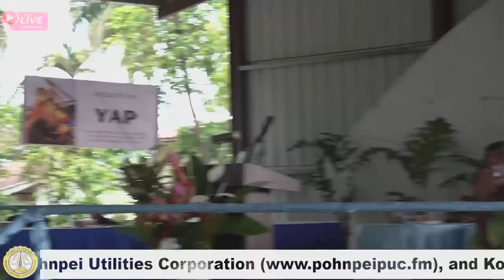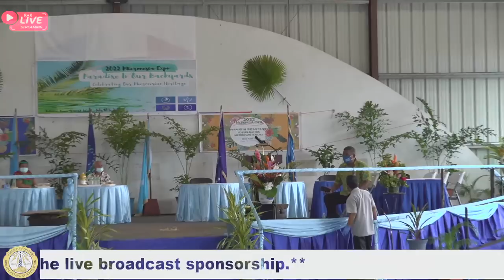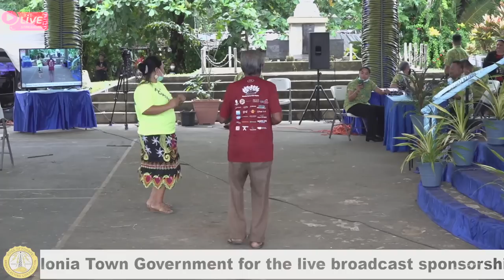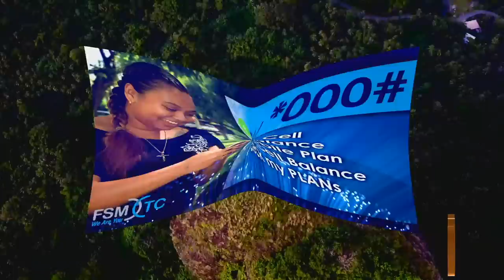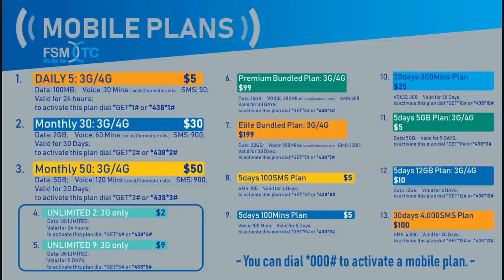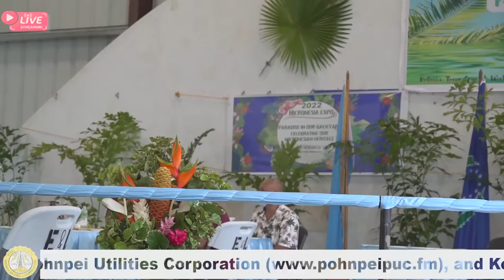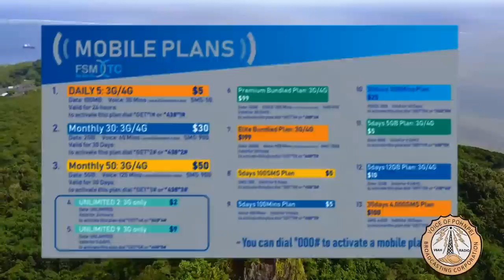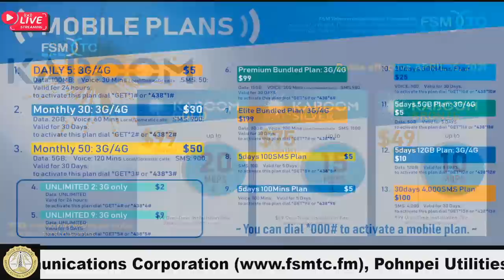2022 MICRONESIA EXPO - Day 3 (A Day in Kosrae)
~~~ Tune-in to V6AH Daily Live Broadcasts. Broadcasting daily through ~~~
- On Air: AM Radio 1449 khz (6am - 10pm)
               FM Radio 89.7 mhz (24/7)
- Online: YouTube live feed (24/7)
               Facebook live feed (24/7)
- FSMTC Cable TV Channel 22 (24/7)

The V6AH Radio daily program schedule from MONDAYS - SATURDAYS (Please see program schedule for SUNDAYS at the bottom).

*** KAPWARESOU Programs: 06:00 AM - 02:00 PM Shift
   - 06:00 AM: SIGN ON
   - 07:00 AM: En Kadkadaur Pwuhng Pahrek (Office of the Speaker of the Pohnpei State Legislature)
   - 08:00 AM: Enginkehlap (Office of the Governor)
   - 09:00 AM: Ngilen Souwi (Office of the President)
   - 10:00 AM: Pein Kairong Sapwekeikat (Department of Land & Natural Resources)
   - 11:00 AM: Rahnwet Nan Pohnpei (V6AH Q&A Program)
   - 12:00 PM: Rohng En Rahnwet (V6AH Local News)
   - 12:30 PM: American Wave (U.S Embassy - on Fridays & Saturdays)
   - 01:00 PM: Usuhn Rahn (Department of Public Safety)
   - 02:00 PM: Weeket Nan Congress (Office of the Speaker of the FSM Congress)

*** KOMWURSOU Programs: 02:00 PM - 10:00 PM Shift
   - 03:00 PM: Rohng En Rahnwet (V6AH Local News)
   - 04:00 PM: Enginkehlap (Office of the Governor)
   - 05:00 PM: En Kadkadaur Pwuhng Pahrek (Office of the Speaker of the Pohnpei State Legislature)
   - 05:30 PM: Ngilen Souwi (Office of the President)
   - 06:00 PM: Rahnwet Nan Pohnpei (V6AH Q&A Program)
   - 06:30 PM: American Wave (U.S Embassy - on Fridays & Saturdays)

    * SOANOMWEIDAK Programs: 07:00 PM - 09:30 PM (Song Requests/Dedications)

*** PWONGINRAHN Programs: 10:00 PM - 06:00 AM Shift
   - 10:00 PM: En Kadkadaur Pwuhng Pahrek (Office of the Speaker of the Pohnpei State Legislature)
   - 11:00 PM: Enginkehlap (Office of the Governor)
   - 12:00 AM: Ngilen Souwi (Office of the President)
   - 01:00 AM: Pein Kairong Sapwekeikat (Department of Land & Natural Resources)
   - 02:00 AM: Rahnwet Nan Pohnpei (V6AH Q&A Program)
   - 03:00 AM: Rohng En Rahnwet (V6AH Local News)
   - 04:00 AM: Usuhn Rahn (Department of Public Safety)
   - 05:00 AM: Weeket Nan Congress (Office of the Speaker of the FSM Congress)
   - 06:00 AM: SIGN ON

~~~ SUNDAYS Schedule ~~~
   - 07:00 AM: Protestant Hour
   - 08:00 AM: Catholic Hour
   - 09:00 AM: Kaunopada
   - 10:00 AM: Everyhome
   - 11:00 AM: Christian Mission Fellowship
   - 12:00 PM: Weekly News Update
   - 01:00 PM: Assembly Of God
   - 02:00 PM: Latter Day Saints (Mormon)
   - 03:00 PM: Christ for All
   - 04:00 PM: Protestant Hour
   - 05:00 PM: Catholic Hour
   - 06:00 PM: Kaunopda
   - 07:00 PM: Weekly News Update
   - 08:00 PM: Everyhome
   - 09:00 PM: Christian Mission Fellowship
   - 10:00 PM: End of program/start PWONGINRAHN Programs